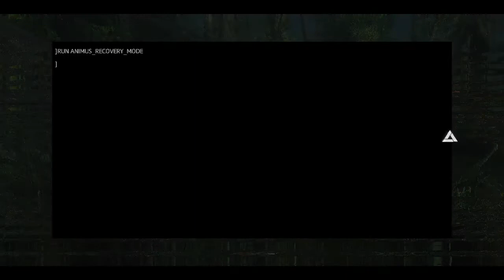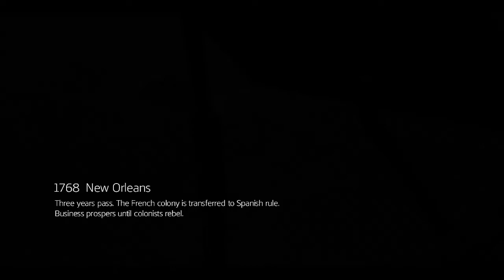Assassin's Creed III Liberation Remastered Gameplay Part-8 Sequence 2 & A Little bit Sequence 3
Assassin's Creed III Liberation Remastered Gameplay Sequence 2 & 3.It's a long gameplay.I hope you all like this gameplay.